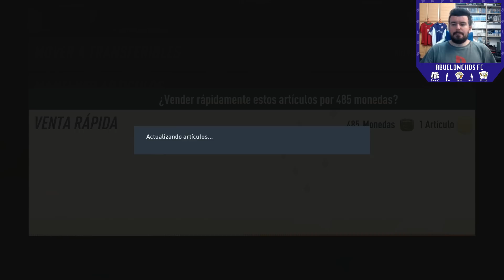⭐ RUI CUESTA, REGRESA LA LEYENDA DO PORTUGAL ⭐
Completamos el SBC de Rui Costa 96 Cover Star y lo probamos unos partidos para ver qué tal. Abrimos también unos sobres para probar suerte. Un abrazo trileros.